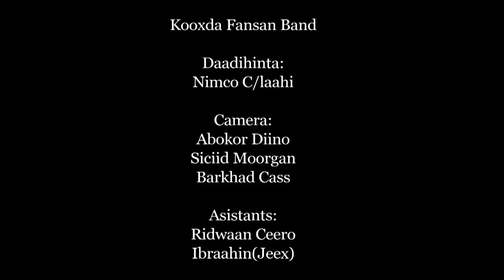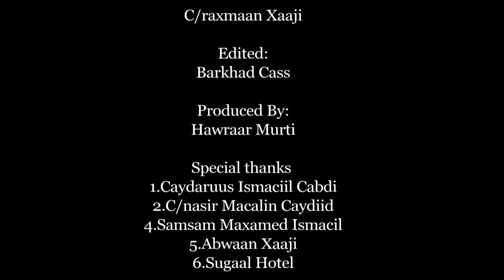CABDIYARE MILIC KAMA HADH GALO OFFICIAL VIDEO HD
CABDIYARE MILIC KAMA HADH GALO